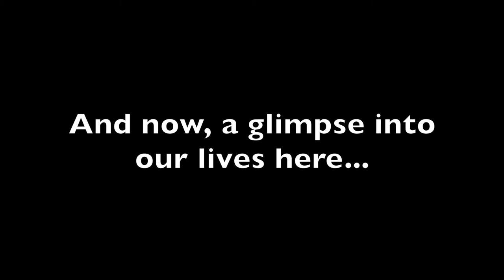Aisling & Beth Study Abroad